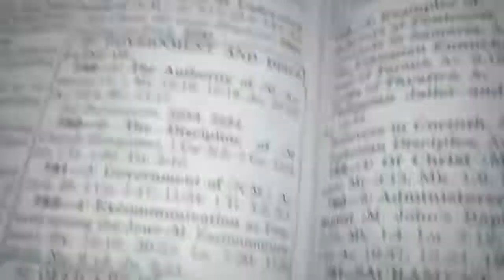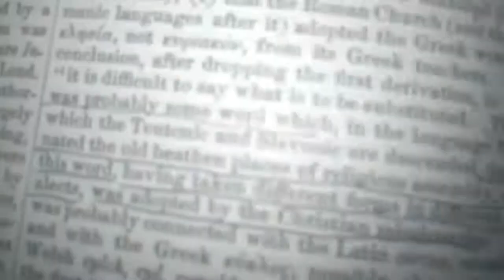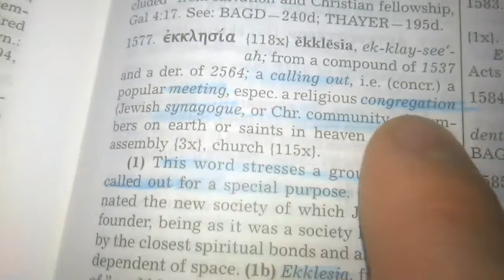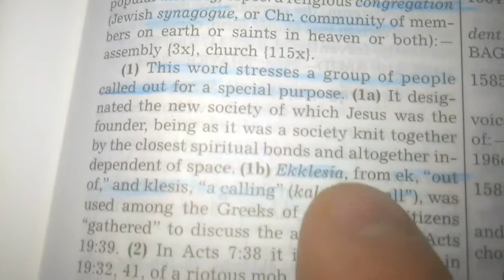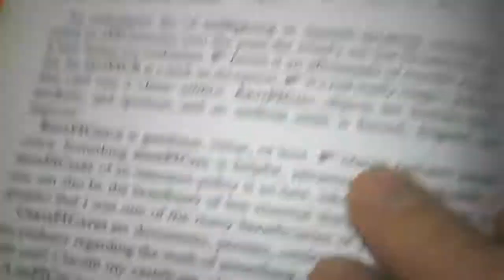Thompson Chain Reference Bible: Deconstructing Hierarchical Church by Denominationalism 4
Thompson Chain Reference Bible